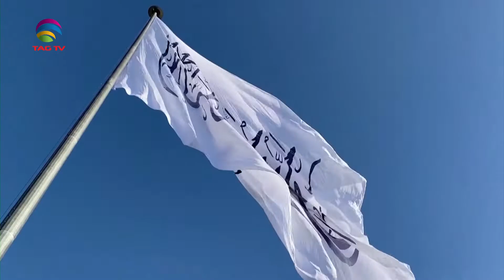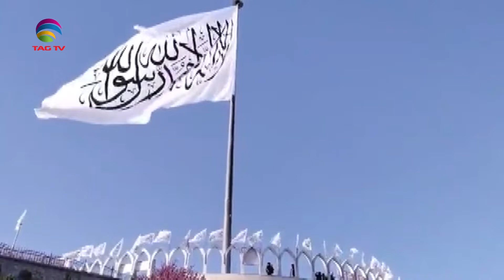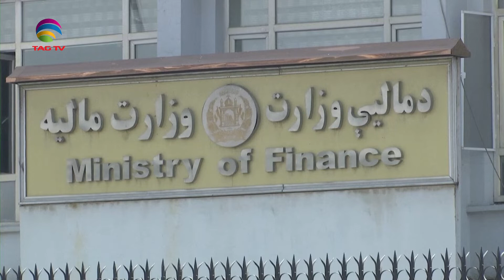Taliban imposing brutal punishments in Afghanistan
The takeover of Kabul, followed by the disruption of international financial assistance, has left the war-torn country in economic, humanitarian, and human rights crises. When U.S. troops were withdrawn from Afghanistan and the Taliban took over the government, world leaders and others braced themselves for what the future might hold for Afghanistan and its citizens. Many feared the worst, and the Taliban did not disappoint.